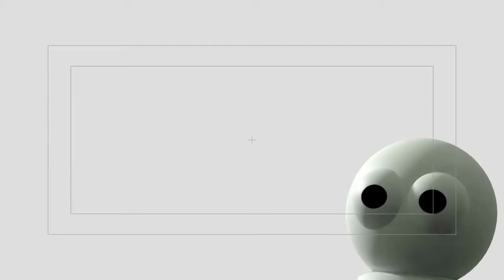Intronisations Fête des Boeufs gras de bazas 2016